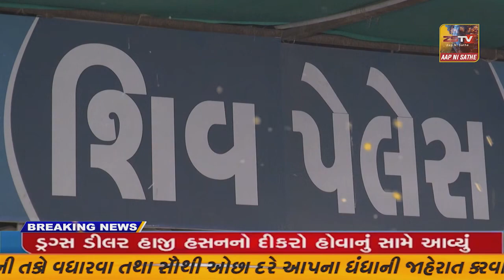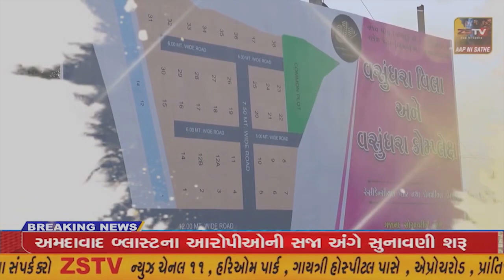પ્રાંતિજ ખાતે હોળી પર્વ નિમિત્તે વસંતોત્સવ સ્નેહ મિલન સમારોહ યોજાયો